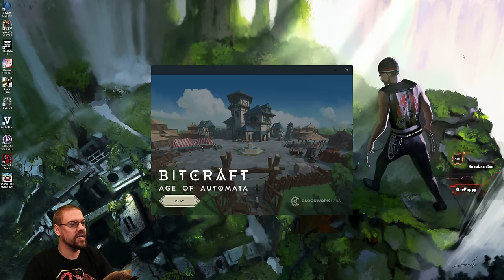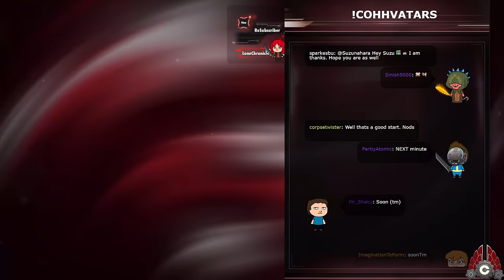CohhCarnage Plays BitCraft Alpha - Part 1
Cohh jumps into BitCraft Alpha to see what it has to offer.